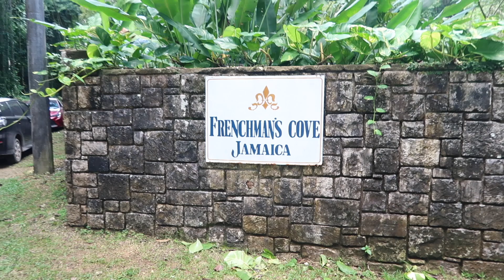Frenchman's Cove Tour| Portland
This video is all about me and friends travel to Portland to go to Frenchman's Cove. You will be so surprised to see what happen.